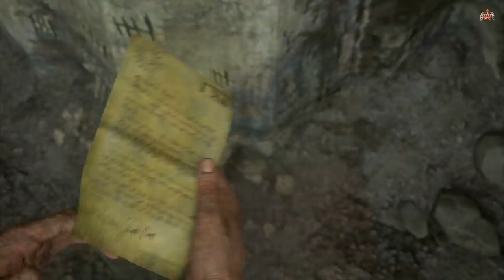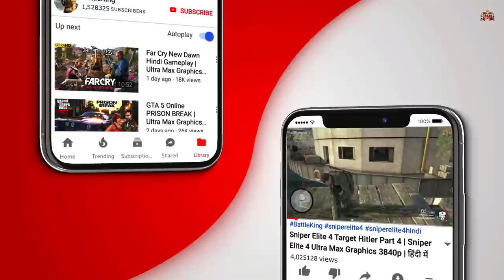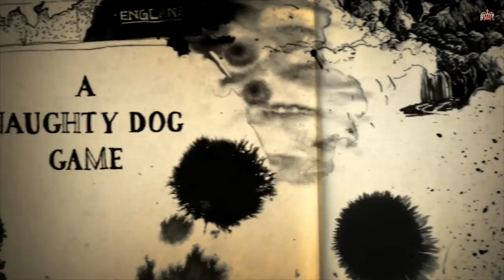UNCHARTED 4 HINDI Gameplay Walkthrough -Part 1- INTRODUCTION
Uncharted 4: A Thief's End Walkthrough Gameplay Part 1 includes a Review, Prologue, and Campaign Mission 1 and 2  of the Uncharted 4: A Thief's End 2016 Single Player Campaign for PS4 Pro. This Uncharted 4: A Thief's End Story Campaign Hindi Walkthrough will include the Full Game, Review, Ending, Cinematics, Cut Scenes, OST, Story Missions, Main Missions, New Gameplay all Single Player Campaign Missions and the Ending.

This time, BattleKing is playing Uncharted 4: A Thief's End PS4 part 1 in Hindi. BattleKing is back with Gameplay, Let's play, and walkthrough videos for you.
This Uncharted 4: A Thief's End PS4 part 1, Enjoy Uncharted 4: A Thief's End PS4 part 1 in Hindi and uploading for you guys to watch this PS4 Gameplay of Uncharted 4: A Thief's End PS4 part 1 in Hindi.
Please comment and let me know your thoughts about this Uncharted 4: A Thief's End PS4 part 1 Walkthrough Gameplay in Hindi.